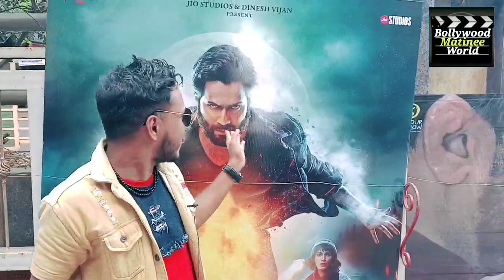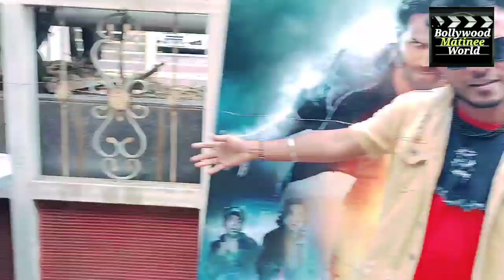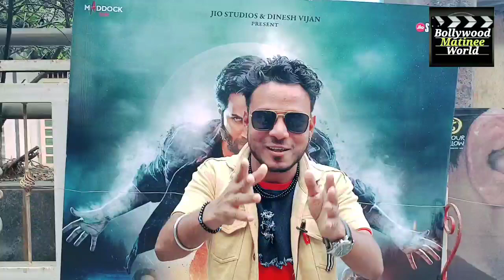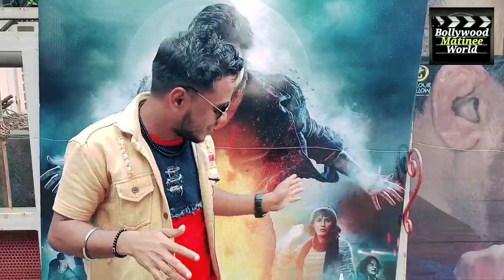BHEDIYA MOVIE ( ROASTED ) 😡😡 REVIEW BY FILMY सिकंदर